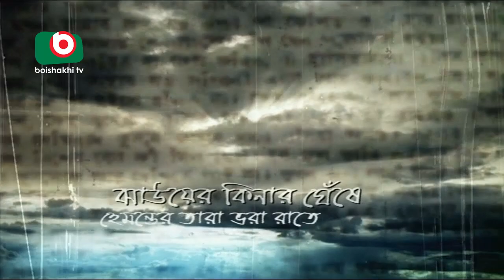Sera Golper Shera Natok | Dokanir Bou | Shams Sumon, Shimu Naznin, Biplob Prosad, Alamgir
Sera Golper Shera Natok | Dokanir Bou.

Cast: Shams Sumon, Shimu Naznin, Biplob Prosad, Alamgir.